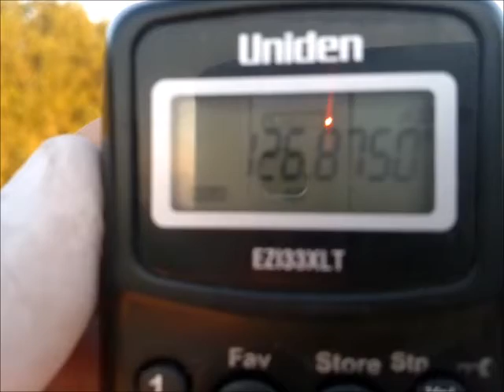VHF Brindisi Radar @ Corfu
catch of brindisi radar 126.8750(tower & palnes) at corfu, thanks